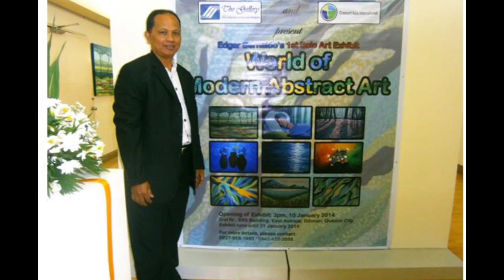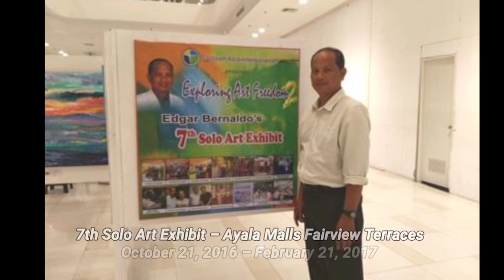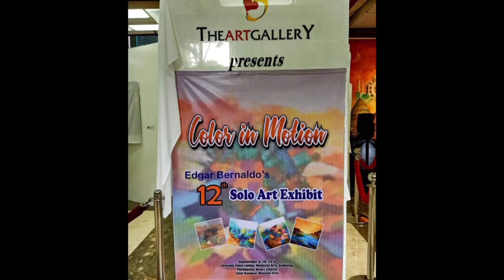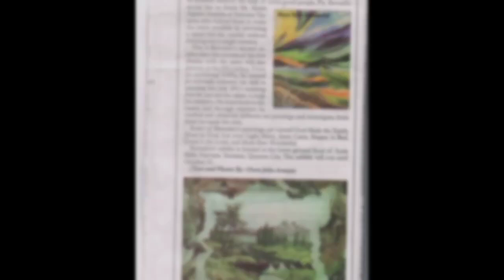Edgar Bernaldo's Music introduces Edgar Bernaldo's Art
Pastor Edgar Bernaldo's Music focuses on Praise and Worship Songs, Kids Songs, Jingles, Singing and Songwriting Tutorials